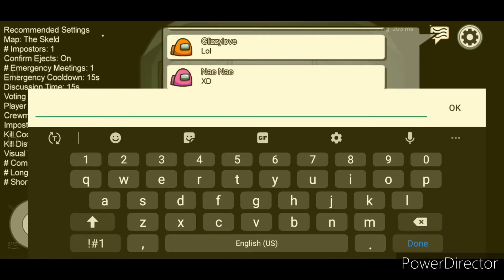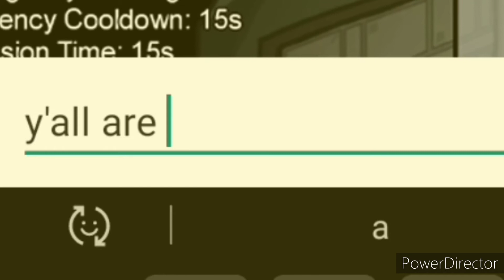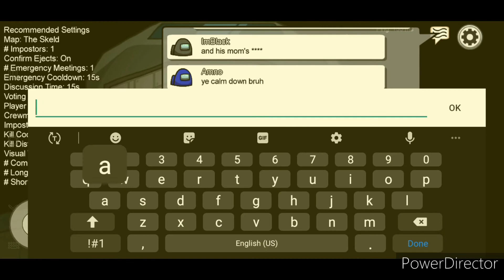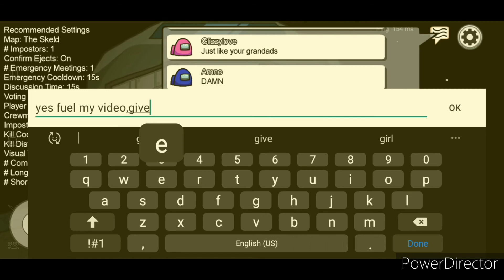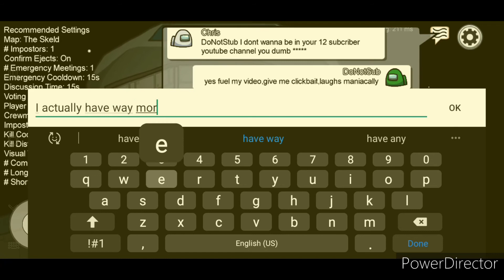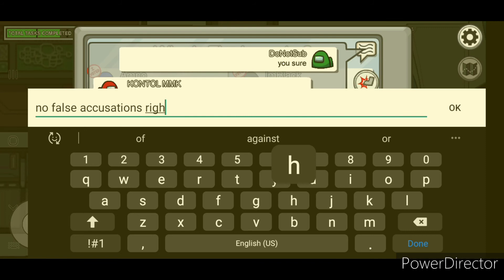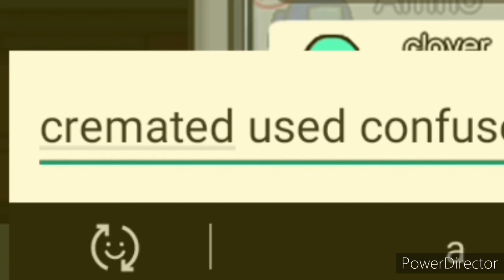The King Has Returned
how you guys enjoy the vide,I put alot more effort than i normally do.